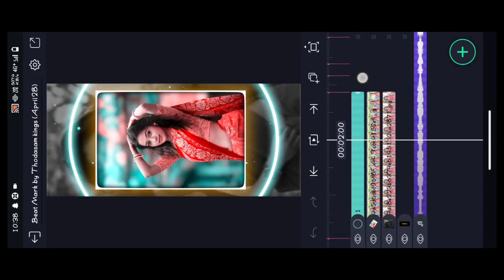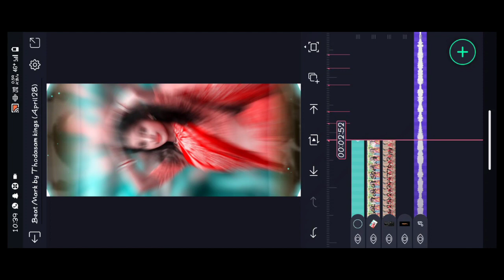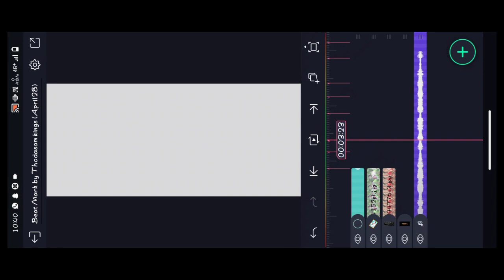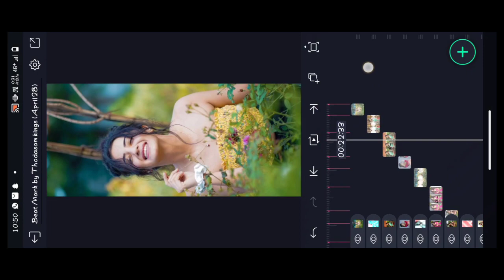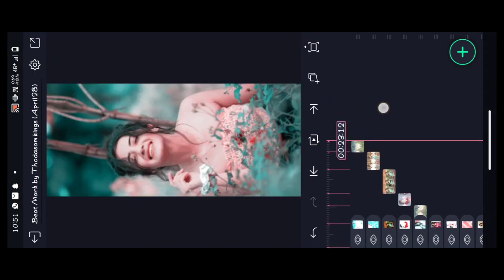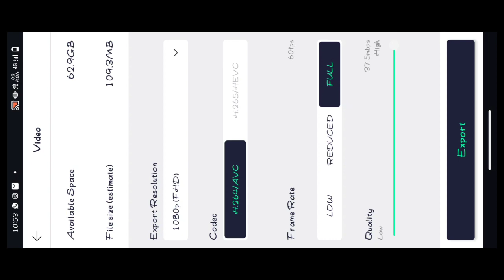🔥New One Gondi Love Song. Video Editing Trending video Editing In Alight motion 💫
XML File /Links

Please contact.

Thodasam katus